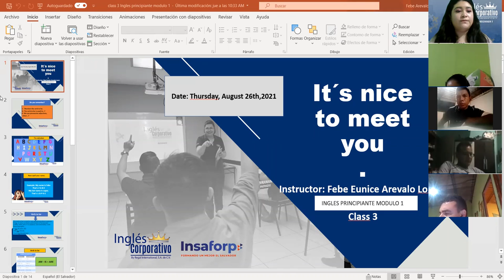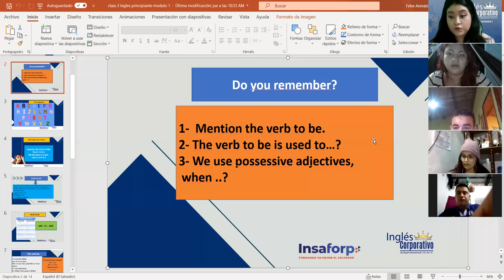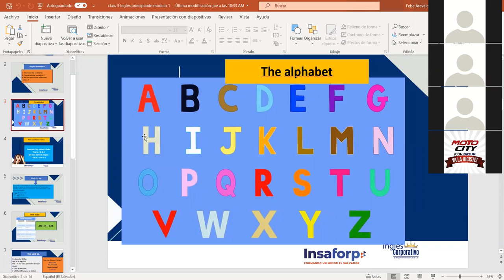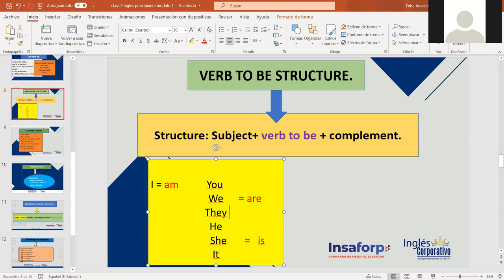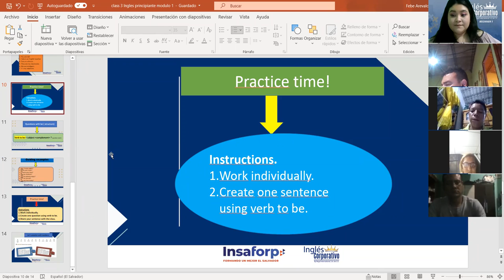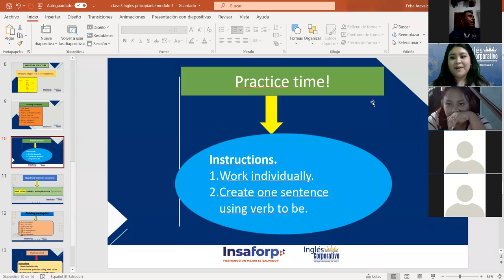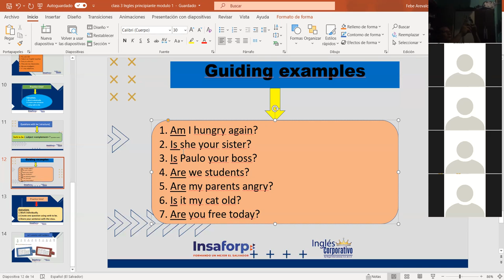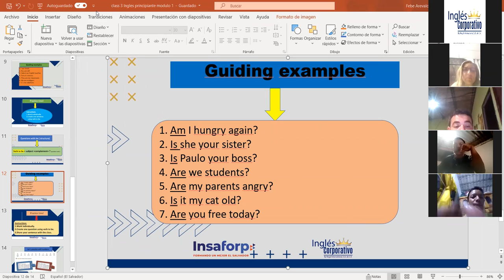Ingles Corporativo-The alphabet and questions with be. Class#3 , day#3.